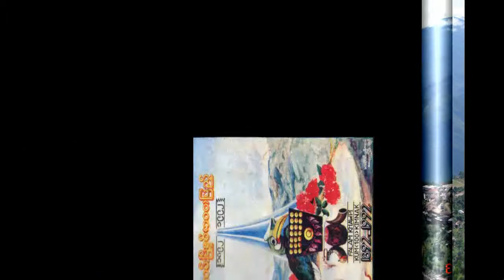Falam khua- Salai Tuan Ling Thang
Falam khua thu